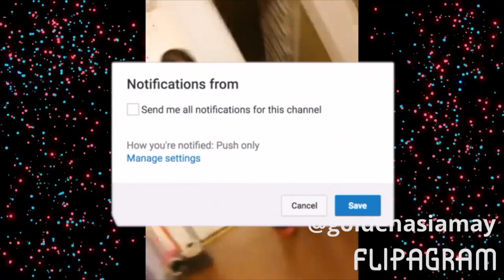Study with me! Vlogmas Day 7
Hey guys! This day was fun and beside I look cute with my makeup did. I had some much homework to do this night but eh, the life of a high schooler. I really hope you guys all enjoyed the video. Ok love you! Anyway, just press play and watch away
Love, Asia

ATTENTION TO ALL YOUTUBERS if you're a YouTuber and you have a small YouTube channel.

Thank you Gabrielle Marie, Nicolebbbb and other YouTubers for green screens and overlays.

~Shake up Christmas by Train

Comment " What did you do today? " if you read this far. It'll be our little inside joke!